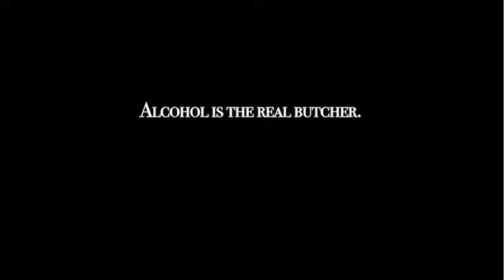The Butcher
DARE2BDRINKAWARE 2010